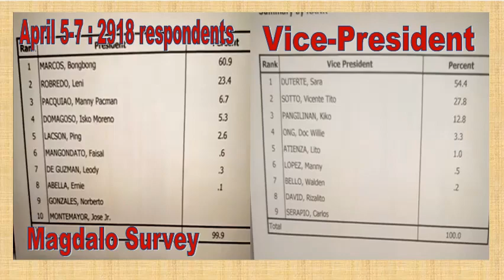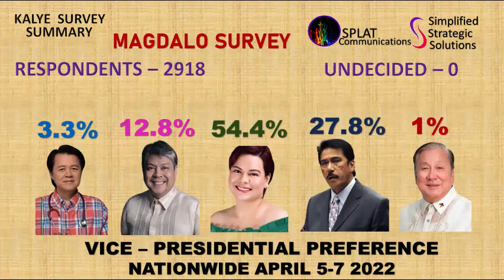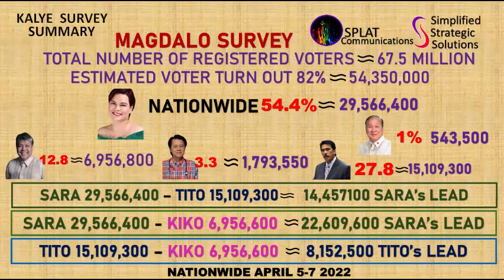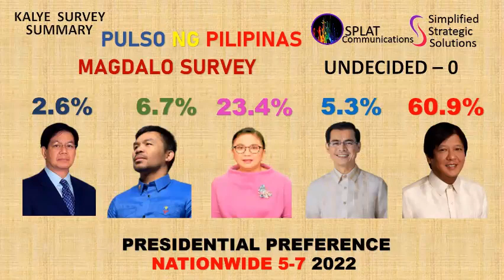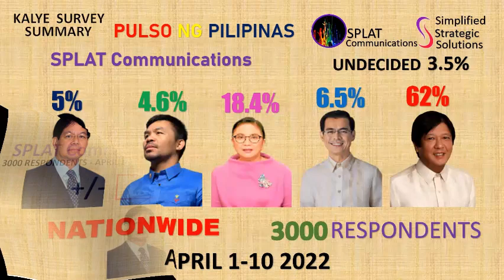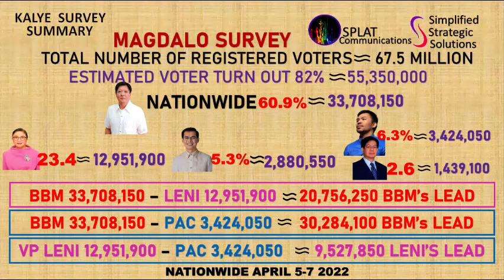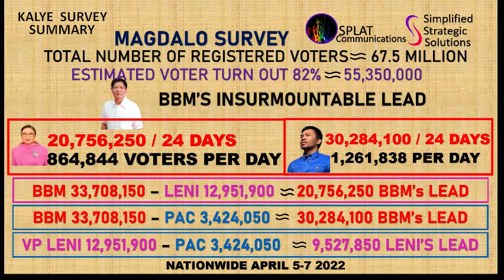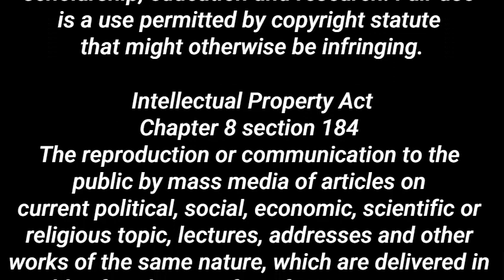JUST IN! BAGONG MAGDALO SURVEY! SINO ANG LAMANG AT ILAN? PAG-ARALAN NATIN. SURVEY QUANTIFICATION.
This video is about the survey quantification of the recently released Magdalo Survey with study period April 5-7 2022 for presidential and vice presidential preference shares. The survey results shall be quantified to make better sense of the figures obtained. The quantification shall be based on the number of actual registered voters for the Philippine national elections on May 9 2022 specifically the possible number of voter turn out set at 82%. Survey data shall also be compared with the kalye survey summary of april 1 to 10 2022 based on data science.